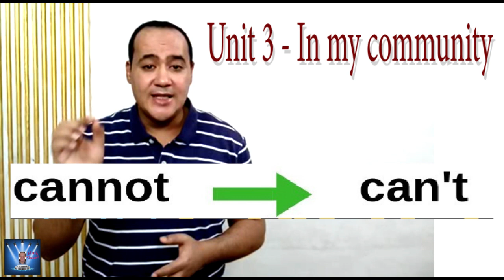الصف الأول الأبتدائي connect plus الوحده الثالثه In my community الترم الاول - Part 6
UNIT 3 - In my community  الوحده الثالثه -  فى مجتمعى .